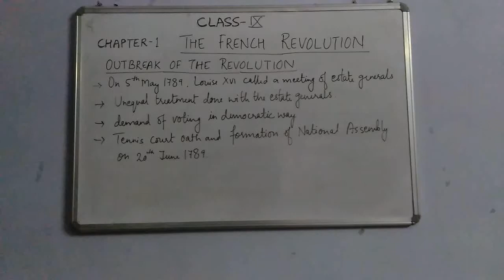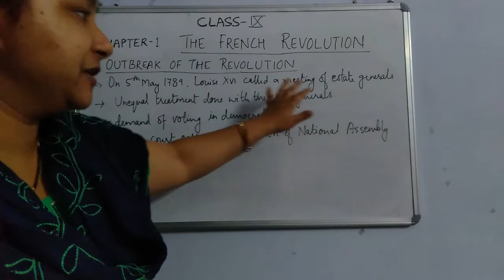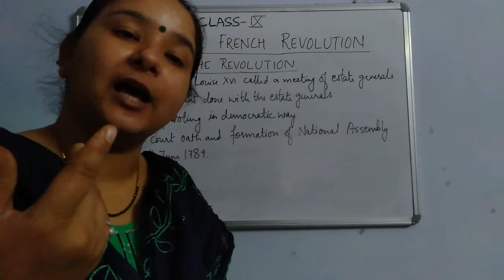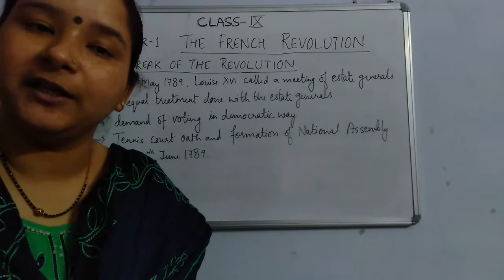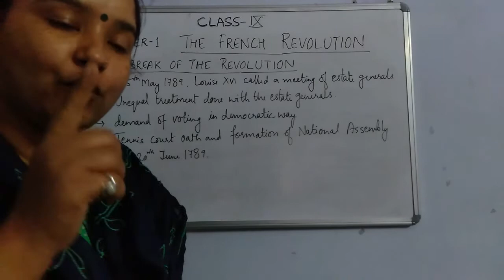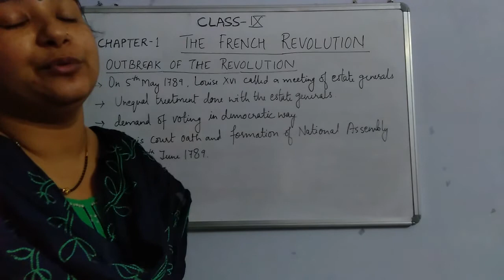Ch-1 The French Revolution , National assembly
National assembly